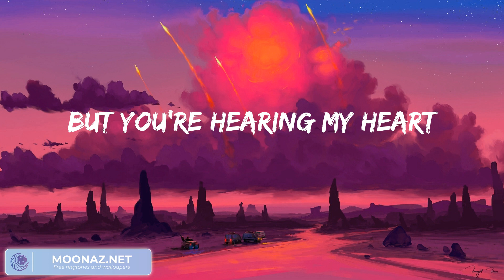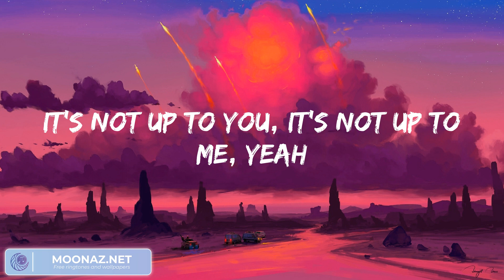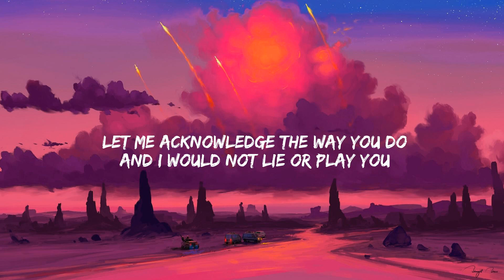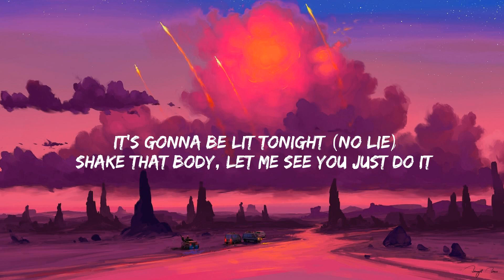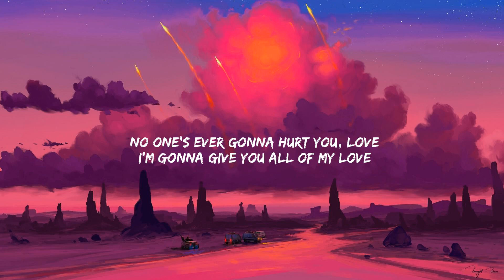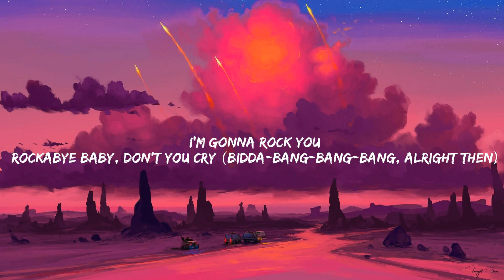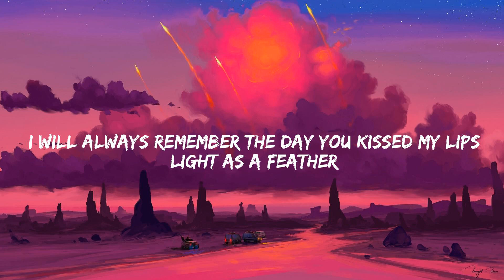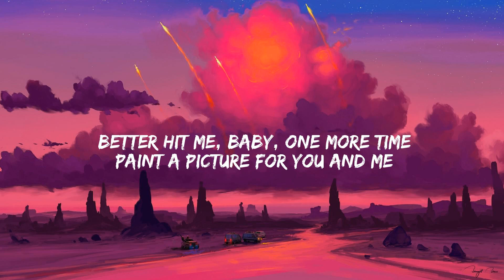James Arthur ft. Anne-Marie Rewrite The Stars, (Lyrics) Sean Paul No Lie... Mix